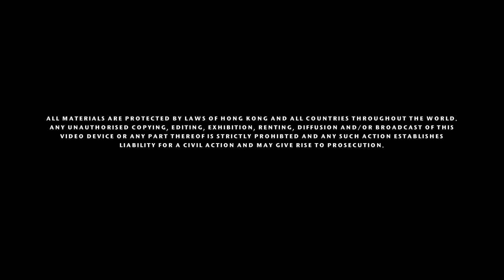PRO Motion Workshop Wedding Video - Cathy & Joe's Wedding Wedding Ceremony pt.1 (14 March 2015)